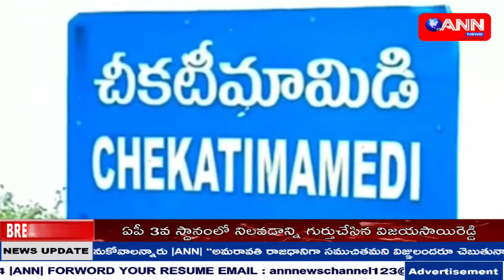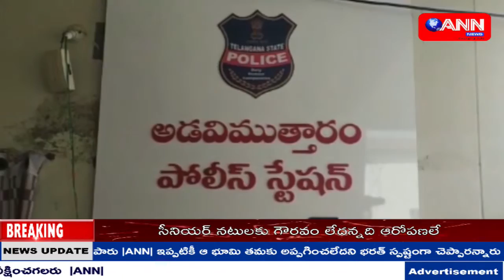ANN NEWS TELUGU